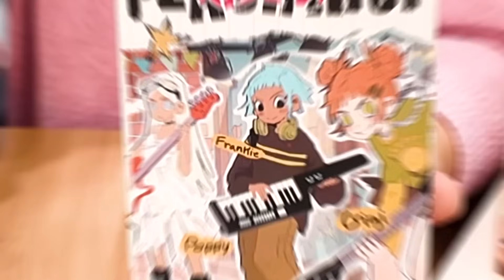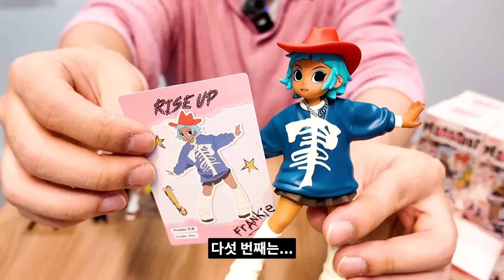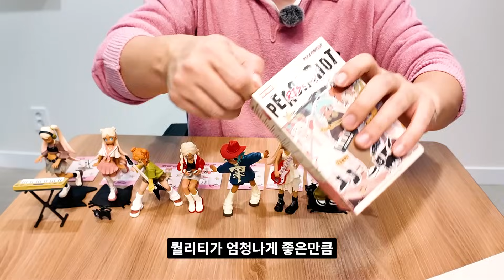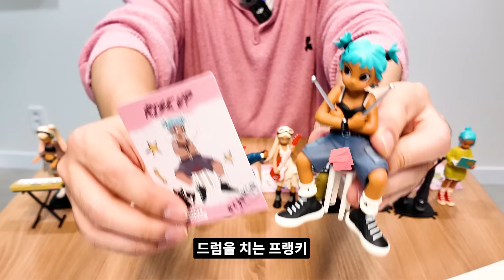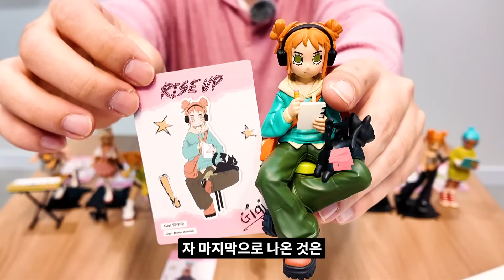한국 출시 72시간 남기고 리뷰 요청 왔길래 참교육했습니다!! 피치라이엇 풀박스 개봉기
팝마트의 제작지원으로 제작되었습니다
저번 디무에 이어 이번에도 긴급리뷰 두번째 시리즈
한국 출시를 앞둔 피치라이엇 랜덤피규어를
개봉해보았습니다.

↓아래 정보 확인↓
⭐️제품정보 : 팝마트 피치라이엇 라이즈 랜덤피규어